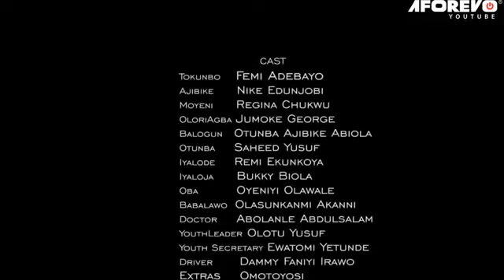Ojo Atisun 2 Femi Adebayo Regina chukuw